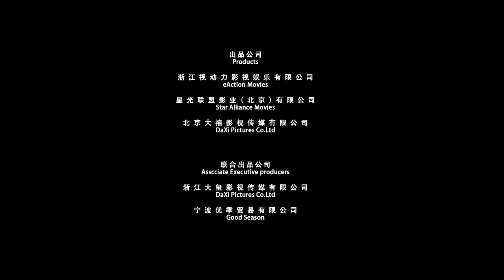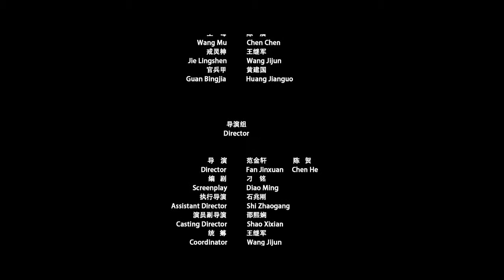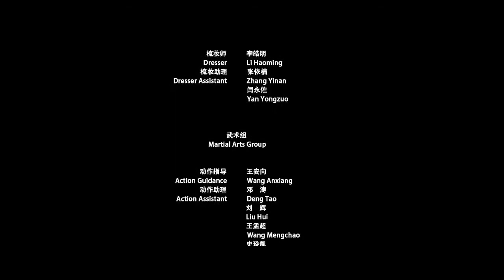phim mới nhất 2019 NHỊ LANG THẦN -CHI TAM MỤC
chào mừng các bạn đã đến với channel NPH Hoàng Vlogs chúc các bạn xem phim vui vẻ...__tiếc gì 1 nút like.comment và đăng ký kênh ủng hộ mình đạt 1000sub nhé.cám ơn mọi người đã ủng hộ.. link ĐĂNG KÝ ;